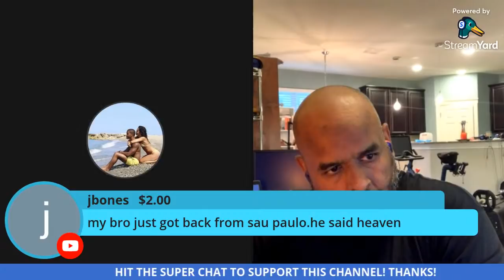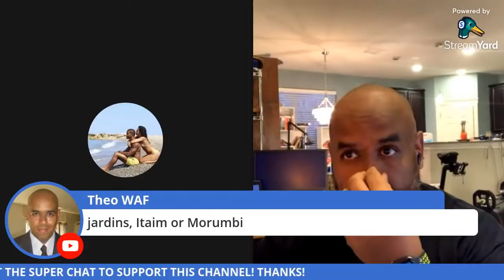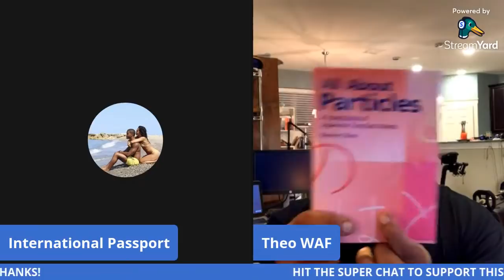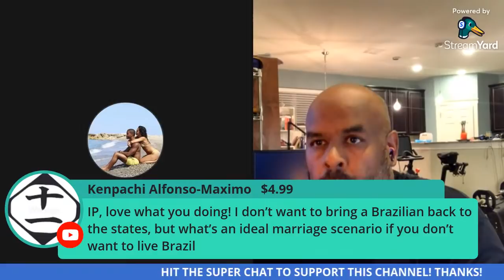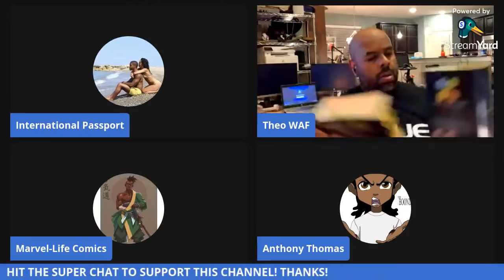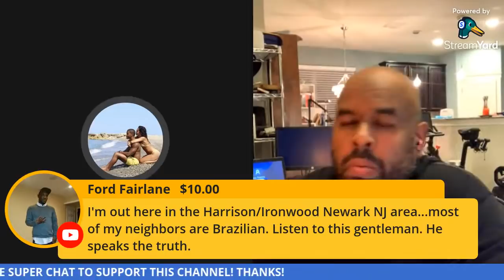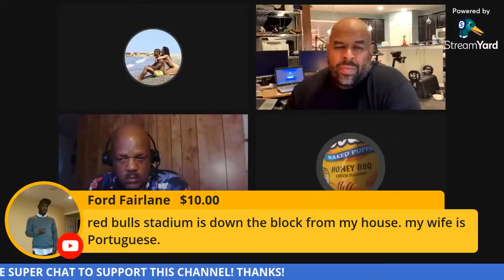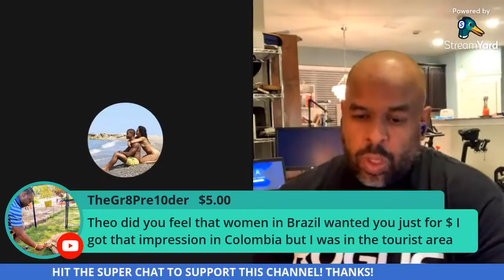What You Need to Know About Dating Brazilian Women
In this video the legend Theo WAF speak about dating in Brazilian women in Brazil. What cities to do to. How they treat brothers etc. You do no want to miss this livestream!

Join my new facebook group to connect with myself and other like minded people about travel